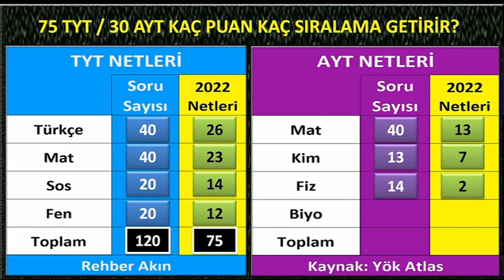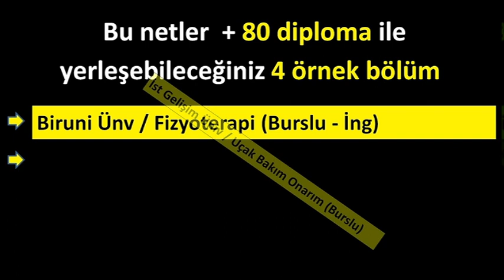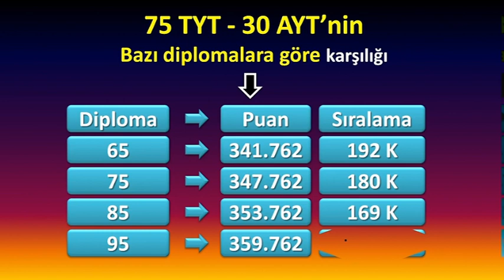75 tyt 30 ayt kaç bin sayısal I yks puan hesaplama I tyt 75 net I yks sıralama I